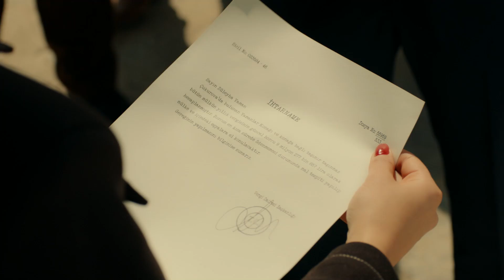Züleyha'nın Konağına Haciz Geldi | Bir Zamanlar Çukurova 129. Bölüm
Züleyha'nın konağına gelen haciz herkesi şok etti. 'Acilen konağı boşaltın'
Bir Zamanlar Çukurova 129. Bölüm

24 Mart Perşembe

Züleyha'nın silahını doğrulttuğu Hakan, tüm gerçekleri anlatır ancak Züleyha'yı ikna etmeyi başaramaz. Hakan hisselerin devrini sağlayacak belgeyi imzalamayınca Züleyha tetiği çeker… Betül'ün kurduğu oyun meyvelerini verir ve icra memurları konağın kapısına dayanır. Büyük şaşkınlık yaşayan Züleyha gerekli parayı bulup konağı kurtarmaya çalışırken, Hakan elinde para dolu bir çanta ile çıkagelir.

Fekeli'nin ölümünün ardından anlaşmanın artık geçersiz olduğunu söyleyen Müjdat, Kerem Ali üzerindeki haklarından feragat etmek için 10 milyon para talep eder. Avukatları ile birlikte konağa gelen Müjdat, parasını alıp haklarından feragat eder ancak bu sırada Kerem Ali'nin kaybolması ortalığı karıştırır.

Aşkın sınırsız, kavganın ölümüne, umudun inadına yaşandığı “Bir Zamanlar Çukurova”  atv’de...

Yapım  : Tims&B Productions
Yönetmen : Murat Saraçoğlu
Senaryo : Yıldız Tunç, Su Ersöz, Derem Çıray
Oyuncular: Vahide Perçin, Murat Ünalmış, Nazan Kesal, Uğur Güneş, Hilal Altınbilek, Kerem Alışık, Furkan Palalı, Esra Dermancıoğlu, Bülent Polat, Melike İpek Yalova, Alayça Öztürk, Sibel Taşçıoğlu, Turgay Aydın, Selin Yeninci, Selin Genç, Mehmet Polat, Serpil Tamur, Aras Şenol, Polen Emre, Şirin Öten